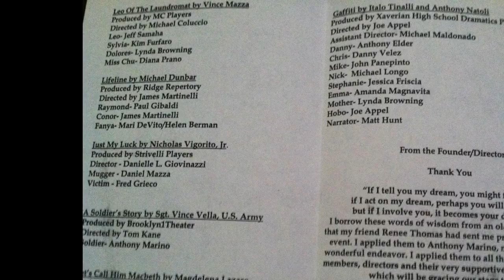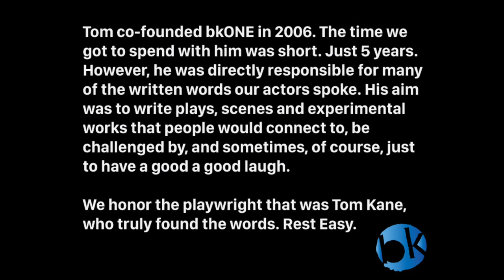Tom Kane: The Words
Tom Kane was the co-founder and Executive Director of bkONE productions from 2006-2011. He was a creative inspiration and a wonderful playwright. His short time with the company consisted of non-stop writing and workshopping of different plays, monologues, musicals and other works. He will be missed.

One of his favorite performances was a cover of the song The Words by John Heffernan and Kiernan Hamilton, performed early on into the inception of the company. It has become an anthem for the company... and here, set to photos of our earliest shows and Tom himself, a new acoustic version of the words.

Rest easy Tom. We love and miss you.